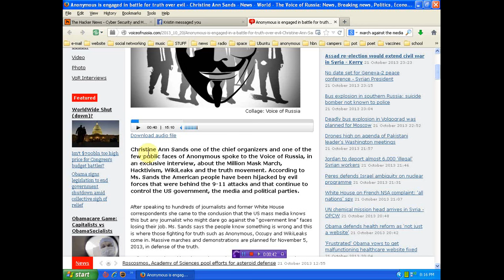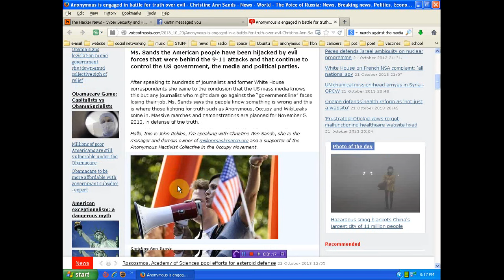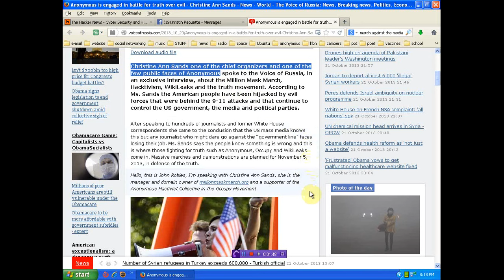WikiPoet Now Chief Organizer of Anonymous